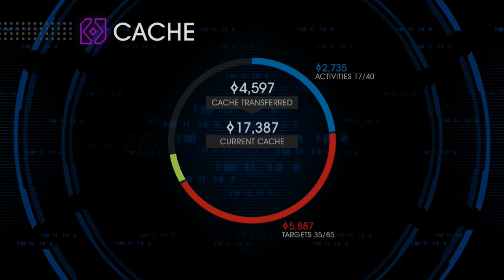Saints Row IV Lets Play Part 31- F*&k Keith David!